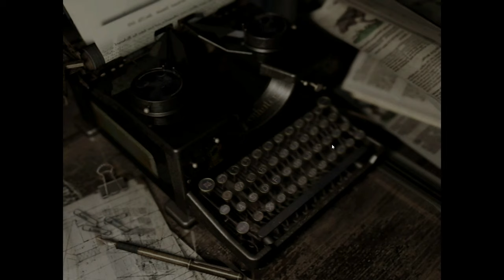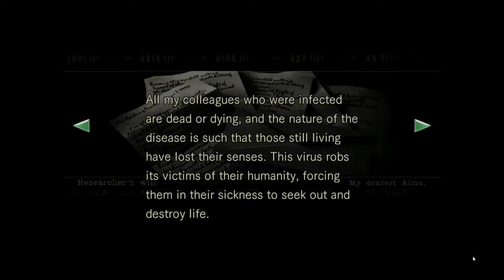Resident Evil Silent Gameplay No Commentary Part 4